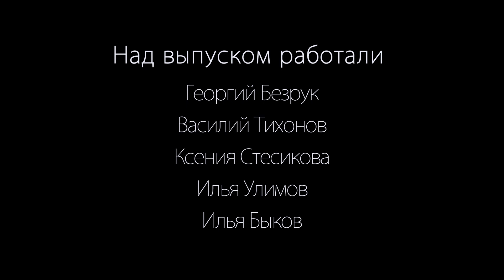КИПЯТОК - пока остывает чай | про совмещение учебы и работы на телестудии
Кипяток - это серия подкастов, где мы говорим о накипевшем, пока остывает чай.

К этому выпуску у нас накипела тема о том как совмещать учебу и работу на телестудии. Делимся тем, как у нас получается совмещать работу над проектами в тяжелые учебные будни.

На подкаст нас вдохновил трек:
Люся лай! - Лей кипяток